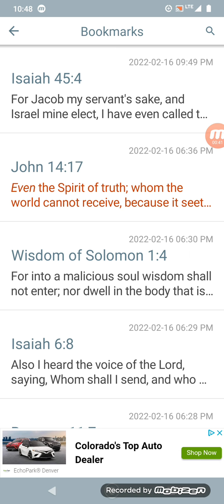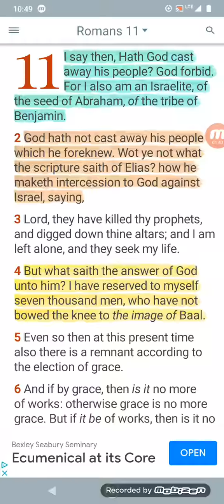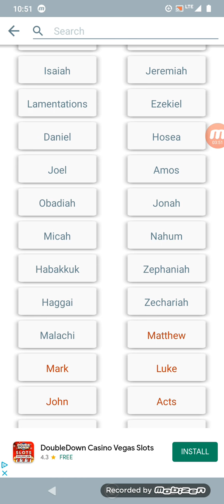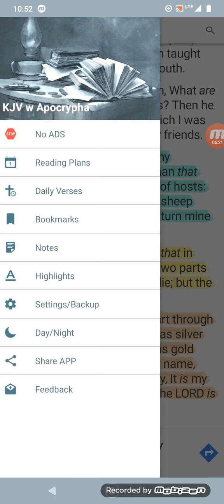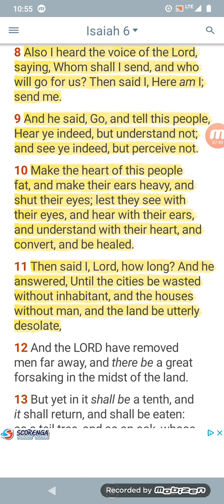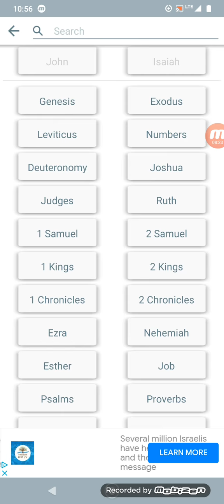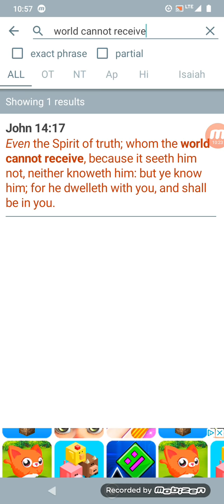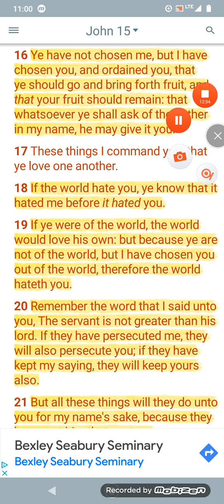ye have not Chosen me but I have chosen you: Only the Lord's Elect is going to get this Truth!!!